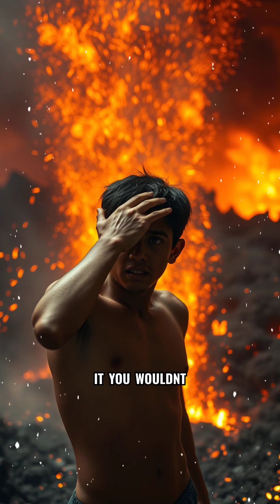The Deadliest Sound: Krakatoa's Blast 🚨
Discover how Krakatoa's eruption produced a sound so powerful it could kill, rupturing eardrums and circling the globe. Uncover the mysteries of what your eyes see but your brain ignores. What are you missing?

- **Aicut** – Instantly create stunning AI-powered images and videos for your content!

- **Abacus.AI** – Supercharge your creativity and productivity with advanced AI tools.